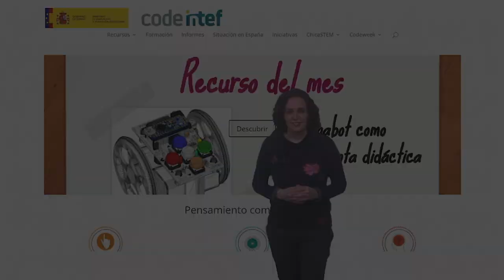codeINTEF pensamiento computacional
Vídeo divulgativo sobre el Pensamiento Computacional y la importancia que tiene para nuestros alumnos formarse en las habilidades que desarrolla